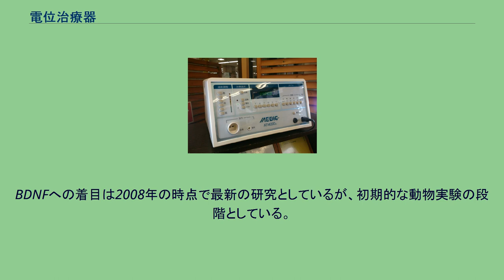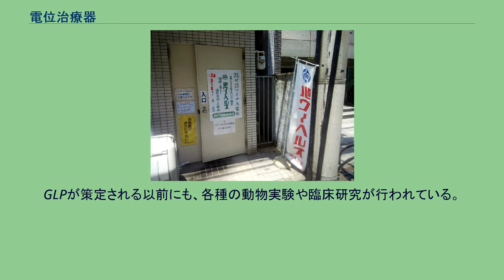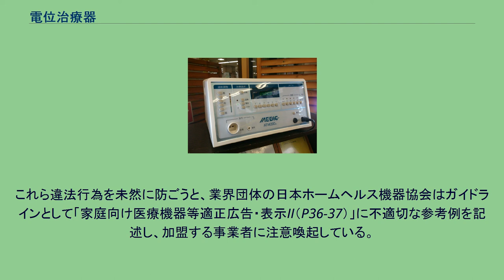電位治療器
電位治療器（でんいちりょうき）は、交流電界または直流電界の中に人体を置き、または絶縁状態にある人体に対して一定の電位を与えることで治療を行う医療機器。
医家向け（業務用）と家庭用が存在する。
メディカル電子工業が製造した装置 電位治療器は、日本人の医学者で発明家の原敏之が「高圧送電線下に結核患者がいない｣｢農作物の収穫量も多い」というドイツの医学雑誌の紹介をもとに、電場が人間の身体に良い影響を与えるのではないか？と考え、1928年に｢高周波超高圧の電位負荷を利用した治療器｣（高圧電位負荷）を世界で初めて開発したのが原型とされている。
その後、現在のような低周波で変動する電場による電位治療器が当時の厚生省によって｢管理医療機器｣として承認を受け現在に至っている。
1963年、先発メーカーである白寿生科学研究所により電位治療器「ヘルストロン」が発売され、その後は、ヘルス社「パワーヘルス」と「コスモトロン」、ドクタートロン社「ドクタートロン」、エヌエスジー社「トランセイバー健寿」、バイオトロン社「ビーオス」、日本セルフメディカル社「メディック」、ココロカ社「リブマックス」、プロメイト社「プロメイト」、RIN社｢アクセス｣が相次いで発売された。
現在においては十数社から30数社の各社製品が製造元の販売代理店によって流通している。
また、福祉施設にも設置されている物も見受けられる。
2020年代は管理医療機器の高圧電位治療器が各社の主力商品である。
また、高圧電位治療器とは別のシリーズとして太陽放射線の人体への影響についての研究をヒントに、1940年に東邦大学の高田蒔らにより考案された低電圧の負電位負荷による電位治療器がある。
開発が進むにつれて低周波、温熱など別の機能を組合せた独自の治療器も市販されているが、あくまで電位治療の場合は薬機法で認められた効果しか謳うことができない。
2000年代以降は日本での承認と使用状況の信用によって、国外の台湾、中国、香港などアジア諸国の一部でも製造販売されている。
2010年4月、それまではアナログ式の電位治療器しか市販されていなかったが、埼玉県の｢メディカル電子工業｣（販売代理店の日本セルフメディカル傘下）がデジタル式の高圧電位治療器の開発に成功し、医療機器業界で唯一の製造特許を取得している。
アナログ式とデジタル式いずれも薬機法では｢電位治療器｣としての認証しか受けていないため、方式に関係なく効果・効能の認証範囲が広がるわけではない。
同社は特許を保有しているデジタル電位治療器と従来型のアナログ電位治療器を子会社が製造しているが、それ以外の製造メーカーはアナログ式の電位治療器しか製造していない。
身体を周辺環境に対して高電位にすることで、発生する電界により治療効果を発揮するものである。
高電位を維持するために使われる電流はごく微量であり、人体への悪い影響はないとしている。
使用によって、血液の電解質に変化があるという研究結果も確認できる。
ほか、強電場処置によるBDNFの増加は、記憶力の向上や虚血耐性の誘導、抗うつ作用、抗肥満作用などが得られるという報告がある。
BDNFへの着目は2008年の時点で最新の研究としているが、初期的な動物実験の段階としている。
記憶力の向上などは新たな治療器の開発が必要であり、現行の電位治療器に効果があるわけではない。
また、仮骨形成を促進したり、肉芽形成・コラーゲン合成を促進するという研究がある。
これは、強電場がカルシウムレセプターを介して細胞内カルシウム動態を変化させた結果、ストレス応答に関連した内分泌系及び代謝系に影響してストレス軽減が疼痛改善を示すと報告している。
電場への暴露についての定量評価は可能になっており、大学等での研究が継続して行われているという。
電位治療器はあくまで管理医療機器としての臨床データが積み重ねられてきているが、根本治療を目的とした東洋医学に精通した医師を除き、対症療法を基本とした西洋医学の世界では知名度が低い。
GLPが策定される以前にも、各種の動物実験や臨床研究が行われている。
中でも特筆されるのは、1968年に行われたモントリオール大学実験医学研究所のハンス・セリエと開発メーカーとの共同研究で、7800匹にのぼるマウス・ラットを用い、人工的な心筋硬化症を起こして（高電場への暴露ではなく）直接通電をした場合としなかった場合の比較観察した研究がある。
その結果についての文献やその後の同様な動物実験・追試を行ったという文献は公開されていないと思われる。
医薬品医療...